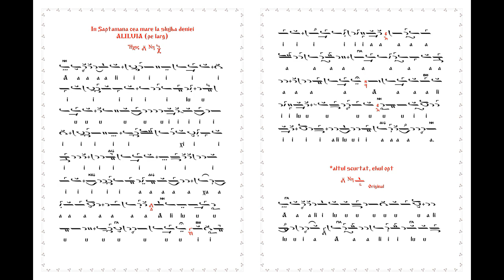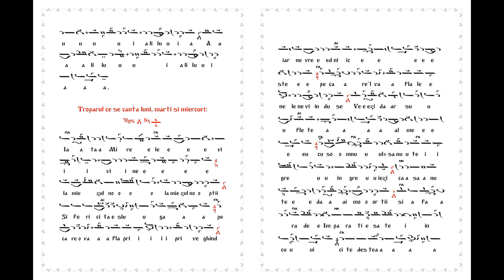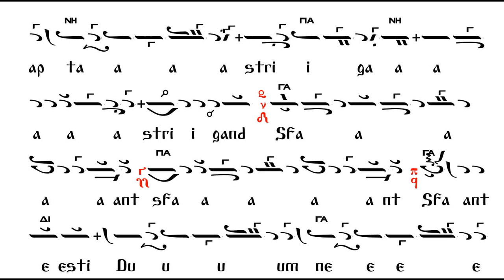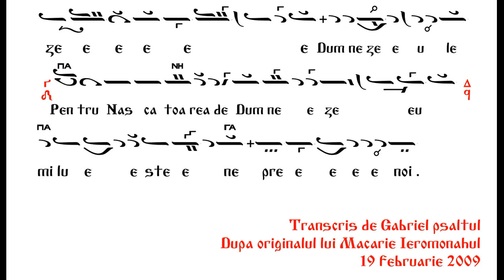Iata mirele, gl. 8 - Grupul psaltic Tronos